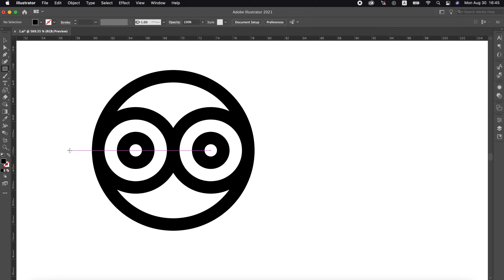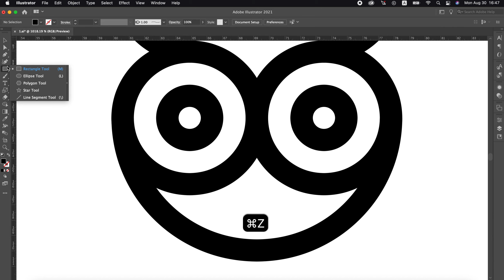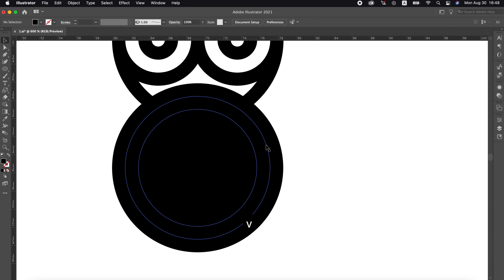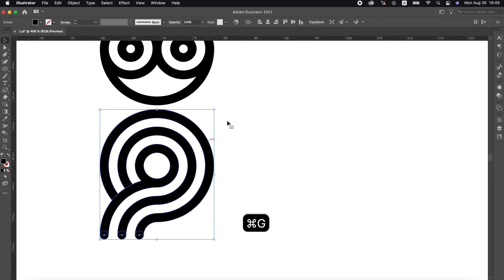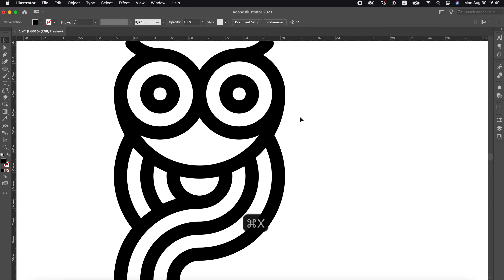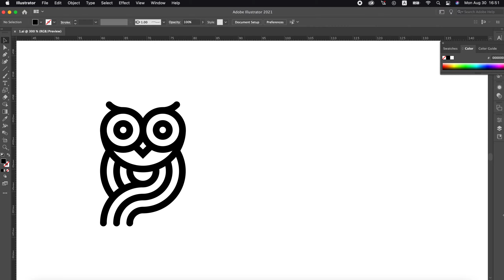Owl Logo Design Tutorial in Adobe Illustrator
Hello Everyone!! Another logo design process video.

In today's tutorial, I will show you How To Make A Owl Logo.

This logo shall not be used for commercial purposes, only for learning and communication.

On The Other Side Is Greatness by Sapajou

🎵 Track Info:

Title: On The Other Side Is Greatness by Sapajou